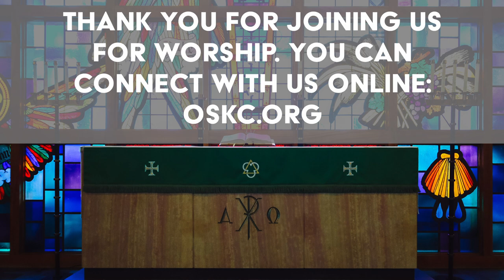The Lords Prayer - Part 4